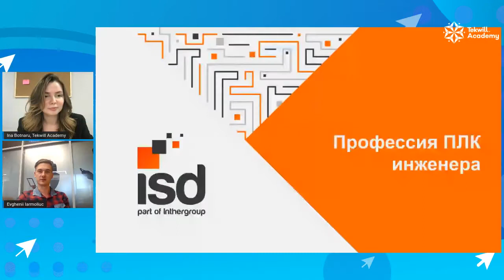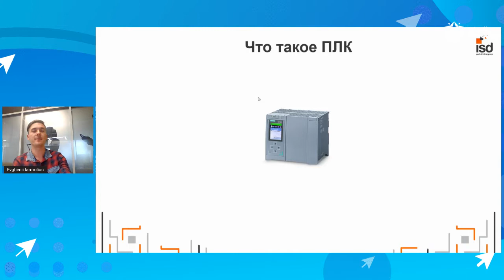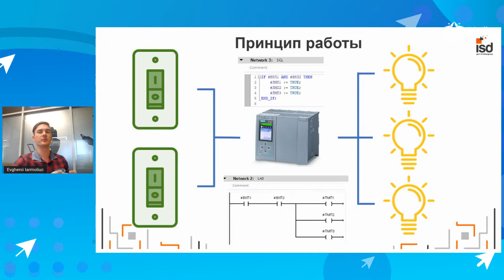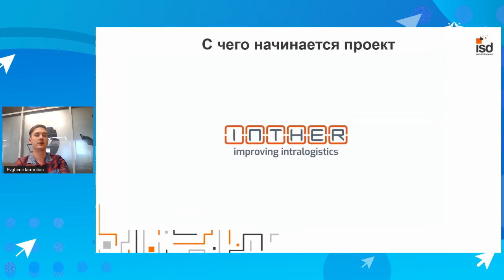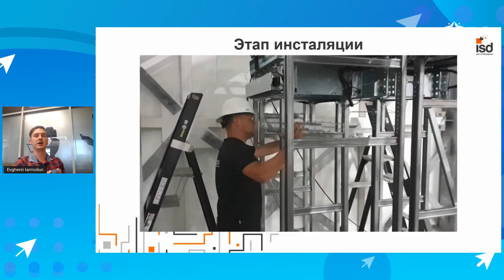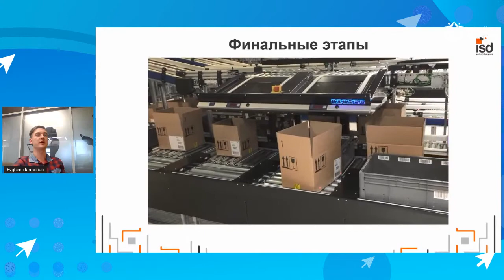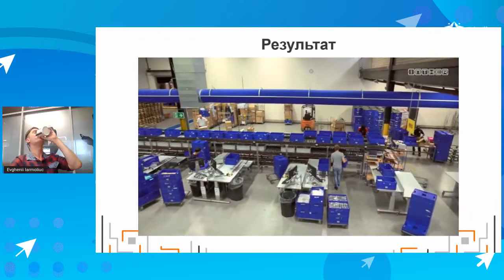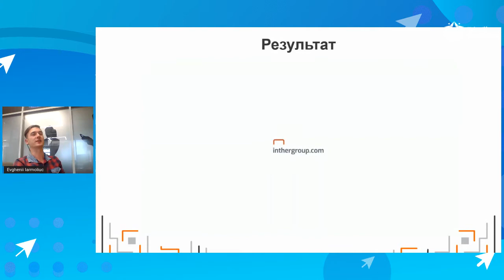Cum poți să devii un Inginer PLC?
În acest webinar vei descoperi cu ce se ocupă un Inginer PLC și ce trebuie să înveți pentru a lucra în acest domeniu.

PLC Engineering este un domeniu ce implică crearea, proiectarea, depanarea și întreținerea echipamentelor industriale, folosind controlere logice și programabile.
Inginerii PLC pot lucra în aviație, robotică, industrie sau producere.

Evghenii Iarmoliuc, inginer PLC la ISD Moldova, vorbește despre principiile de lucru, ariile de aplicare și ce trebuie să facă un inginer în domeniul PLC.

Privește video și vei afla:
- ce trebuie să înveți pentru a deveni un PLC Engineer?
- cum să faci o carieră în PLC Engineering?
- de ce studii ai nevoie pentru a lucra în acest domeniu?
- care este potențialul de cerere pe piața locală de ingineri PLC?

DESPRE CAMPANIA DE INFORMARE ALEG CARIERA IT
Campania “Aleg Cariera IT” este realizat de Tekwill Academy în cadrul proiectului Tekwill , în parteneriat cu compania Pentalog, Best4u International, Orange, JivyGroup, Spooky House Studios, CreateGo, ISD, Deeplace, Amdaris, Moldcell, implementat de către Asociația Națională a Companiilor din Domeniul TIC, cu sprijinul partenerilor de dezvoltare Agenției Statelor Unite pentru Dezvoltare Internațională și Suediei.